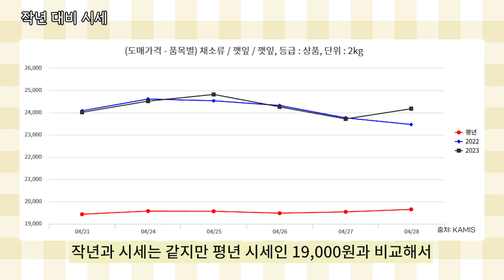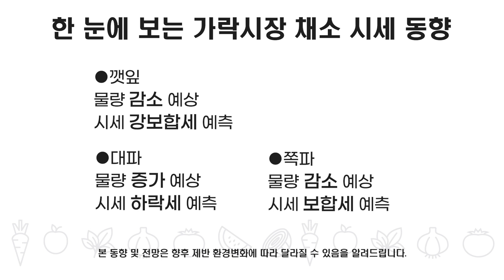이번주 가락시장 채소 동향은? | 최근 채소이슈 | 상추 | 깻잎 | 쪽파 | 대파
이번 주 가락시장 채소 동향은? | 5월 첫째 주(5.1~5.6) | 경매사가 알려드리는 가락시장 한 주의 채소동향

안녕하세요!
경매사가 직접 소식을 전해드리는 가락시장 한주의 채소동향입니다.
이번주는 상추, 깻잎, 쪽파, 대파 동향을 중심으로 말씀드리겠습니다!
궁금하신 점은 댓글에 남겨주세요 :)

자료화면 출처: KAMIS